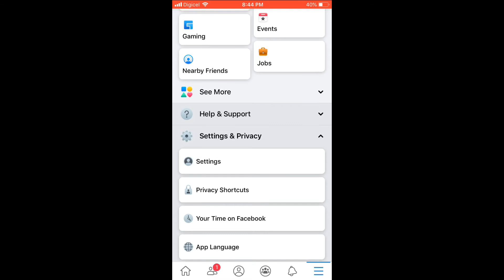how to check how much time you spend on facebook